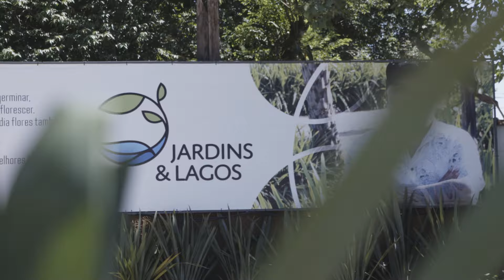Vitor, Biólogo e aquárista da cidade São José do Rio Preto.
Escola Jardins e Lagos.
Olha que legal,
O Vitor é Biólogo e tem uma loja de aquários na cidade de São José do Rio Preto, ou seja, já tem bastante experiência na área e agora esta ainda mais preparado para profissão que mais cresce no Brasil o laguismo.

Quer se tornar um Laguista e Piscinista Natural?